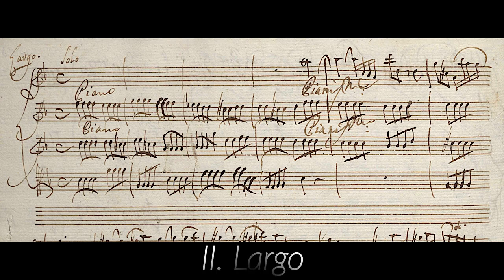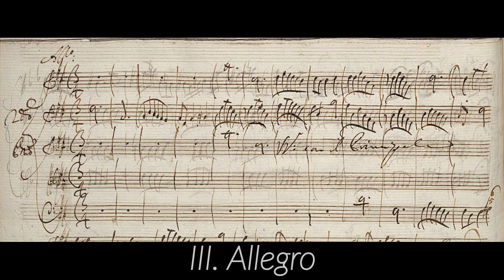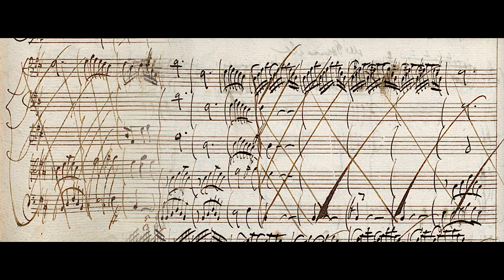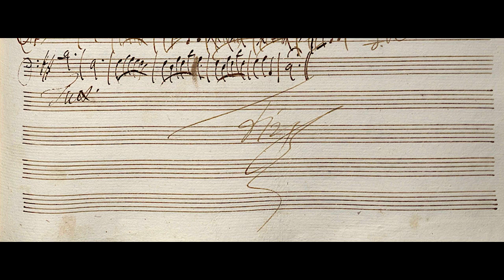VIVALDI | Concerto RV 210 in D major | later version | Original manuscript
I. Allegro (0:00)
II. Largo (4:42)
III. Allegro (7:22)

Composed (later version): 1720 or later
Turin source: Giordano 30
Concordance: 3:07 = RV 208 (‘Grosso Mogul’) 1st mvt

I Barocchisti, ‘Il Ballo’
Duilio M. Galfetti, violino solo
Diego Fasolis, direttore
Naïve OP 30474

For best experience, try HD 720p Theater mode or Full screen.